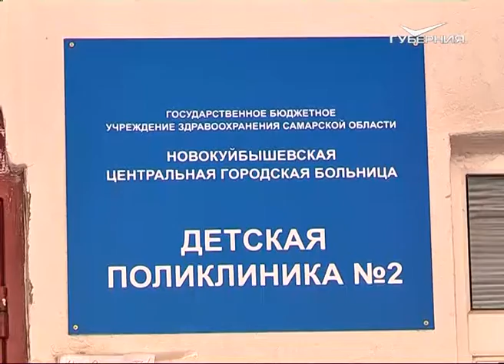Специалисты областного кардиодиспансера провели выездную консультацию в Новокуйбышевске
Простая аритмия - ещё не повод пичкать ребёнка лекарствами. Об этом мамам и папам Новокуйбышевска напомнили во время выездной консультации специалисты областного кардиодиспансера. По статистике, серьёзные проблемы с сердцем имеют только 1 % детей в России. О профилактике и своевременной диагностике, которая становится ближе - в нашем материале.